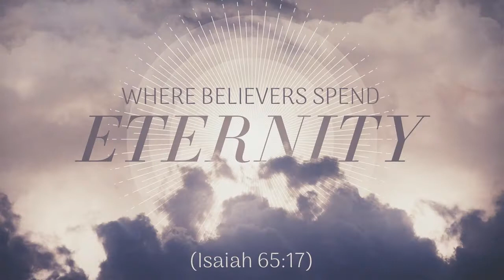Where Believers Spend Eternity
The spirits of believers who die before the return of Christ are immediately transported into the presence of the Lord Jesus.  Paul wrote, “We are always confident, knowing that while we are at home in the body we are absent from the Lord. For we walk by faith, not by sight. We are confident, yes, well pleased rather to be absent from the body and to be present with the Lord” (II Corinthians 5:6-8, NKJV).  The spirits of believers are either “at home in the body” or “present with the Lord.”
     When Jesus left planet Earth, He returned to His Father and took the seat of highest honor at God’s right hand where He intercedes for His people!  Paul wrote, “Christ Jesus who died—more than that, who was raised to life—is at the right hand of God and is also interceding for us” (Romans 8:34b, NIV).
     God the Father is consistently declared in Scripture to be “in heaven.”   For example, when Jesus taught His disciples to pray, He said, “After this manner therefore pray ye: Our Father which art in heaven, Hallowed be thy name. Thy kingdom come, Thy will be done in earth, as it is in heaven” (Matthew 6:9-10, KJV).
     Therefore, when believers die, their spirits are immediately transported to “heaven” where Jesus is at the right hand of the Father interceding for us!  However, “heaven” as it exists at this point is not the ETERNAL state of believers!  The present “heaven” will eventually be destroyed by fire.  Peter wrote, “The day of the Lord will come like a thief. The heavens will disappear with a roar; the elements will be destroyed by fire, and the earth and everything done in it will be laid bare. Since everything will be destroyed in this way, what kind of people ought you to be? You ought to live holy and godly lives as you look forward to the day of God and speed its coming. That day will bring about the destruction of the heavens by fire, and the elements will melt in the heat” (II Peter 3:10-12, NIV).
     The destruction of the present heavens and earth evidently occurs at the end of the Millennial Reign of Christ when God destroys the enemies of His Son by fire.  John described this scene when he wrote, “When the thousand years are over, Satan will be released from his prison and will go out to deceive the nations in the four corners of the earth—Gog and Magog—and to gather them for battle. In number they are like the sand on the seashore. They marched across the breadth of the earth and surrounded the camp of God’s people, the city he loves. But fire came down from heaven and devoured them” (Revelation 20:7-9, NIV).